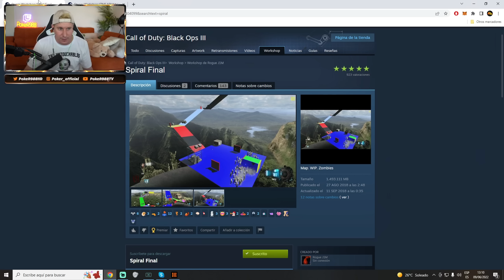🏆 ¿ESTO ES WORLD RECORD? - ZOMBIES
🔫SKINCLUB con BONUS [Hasta 10% DE BONUS💰]